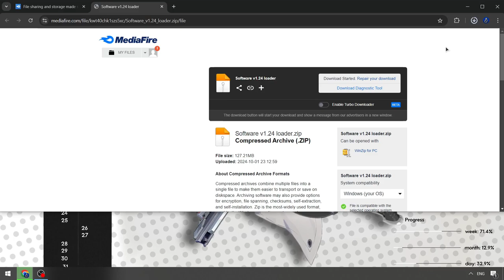Roblox x Blox Fruits Keyless Executor | Blox Fruits Hacks Menu [FREE] | Blox Fruits Cheat Free